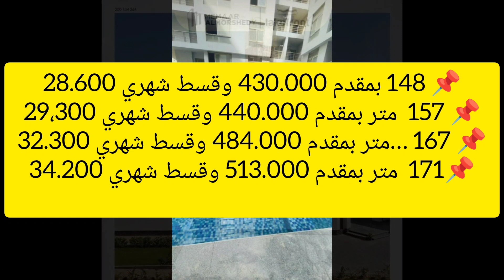🔴 عاجل : شقق للبيع بالتقسيط في حدائق اكتوبر - luxury home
هنتكلم في الفيديو عن كمبوند جميل جدا في حدائق اكتوبر و شقق للبيع بالتقسيط في حدائق اكتوبر بأفضل نظم سدد و افضل شقق للبيع بالتقسيط كمبوند كامل الخدمات داخل حدائق اكتوبر مميز جدا و هو كمبوند ليك فرونت

اسعار ليك فرونت 00:00
استثمار عقاري 00:30
 شقق للبيع بالتقسيط في حدائق اكتوبر 01:00

للحجز والاستفسار سجل في اللينك

شقق للبيع

استثمار عقاري

Luxury homes

افضل استثمار عقاري

حدائق اكتوبر

شقق للبيع بحدائق اكتوبر انضم لقناة التليجرام لكل جديد و لو عندك اسئله